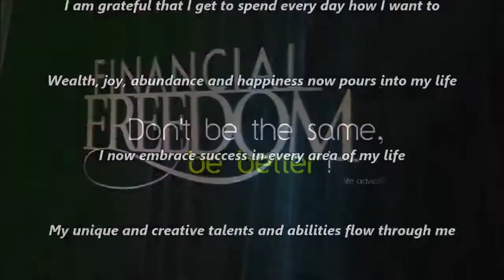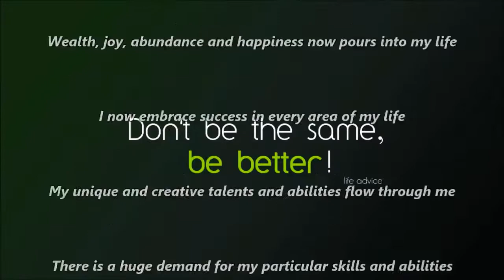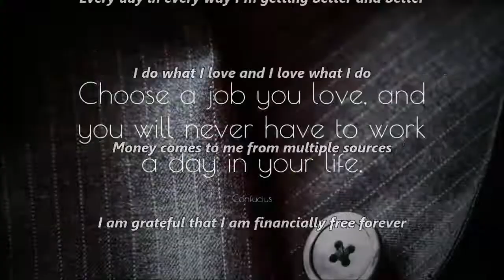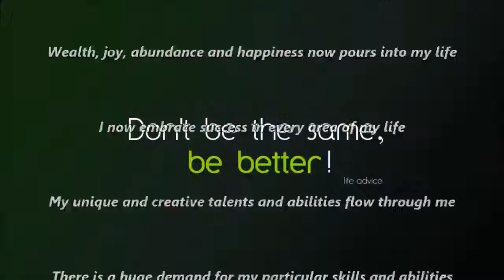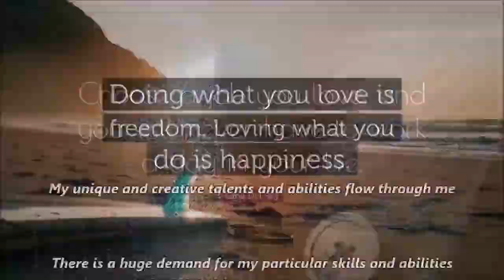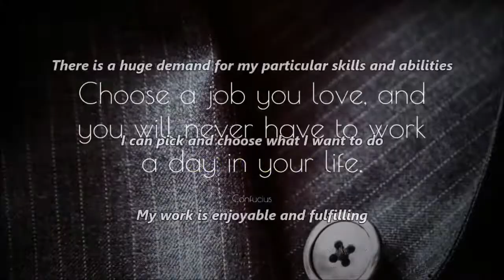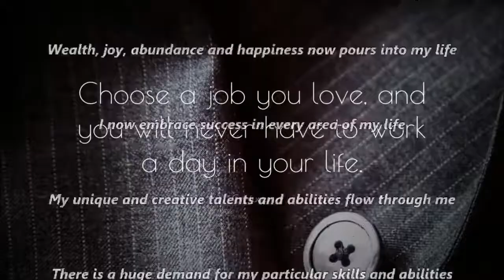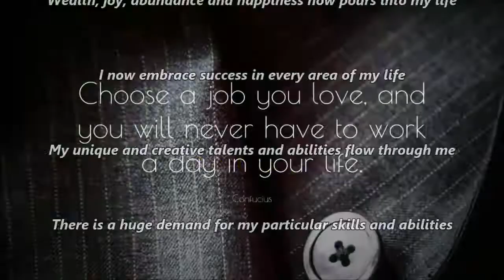Improve Your Career Subliminal Audio + Visual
Improve Your Career Subliminal.

Text & Audio Affirmations:
My unique and creative talents and abilities flow through me.
There is a huge demand for my particular skills and abilities.
I can pick and choose what I want to do.
My work is enjoyable and fulfilling.
I earn good money doing what I enjoy.
New opportunities are opening up for me everyday.
I am successful at whatever I choose to do.
Every day in every way I'm getting better and better.
I do what I love and I love what I do.
Money comes to me from multiple sources.
I am grateful that I am financially free forever.
I am grateful that I get to spend every day how I want to.
Wealth, joy, abundance and happiness now pours into my life.
I now embrace success in every area of my life.

Watch in HD. Headphones/Earphones are optional. Use this subliminal video often to improve your career. Watch and listen for best results. You can still get results from just watching or just listening if that's more convenient for you. This subliminal video has both audio and visual affirmations. Set to a comfortable volume. Use at least once a day until no longer needed. There are no binaural beats or frequencies in this video.